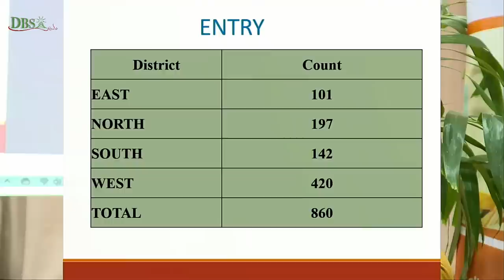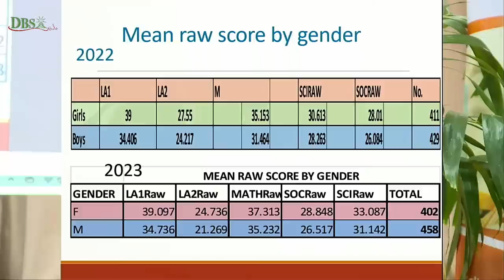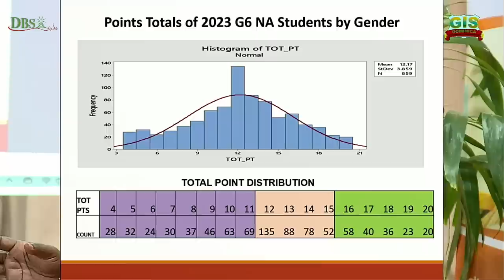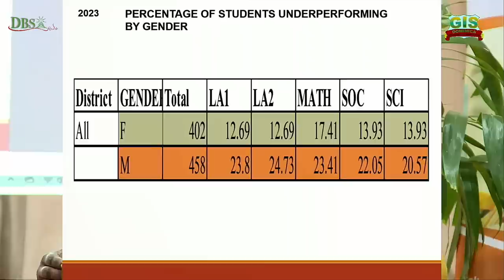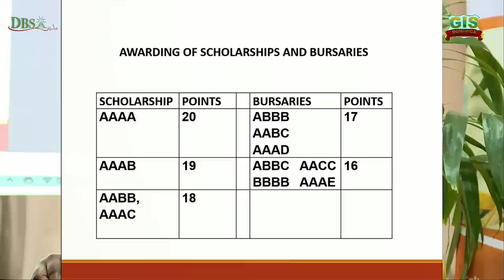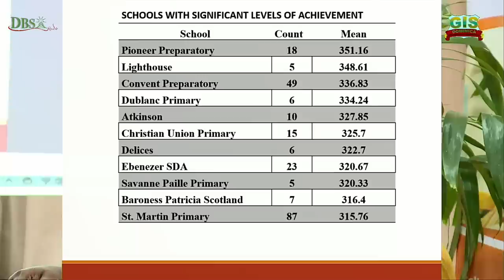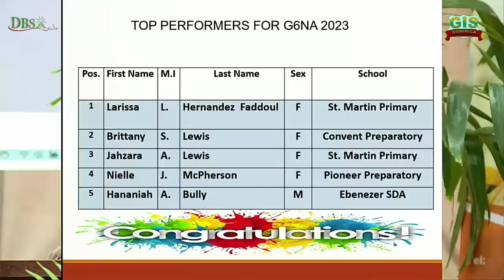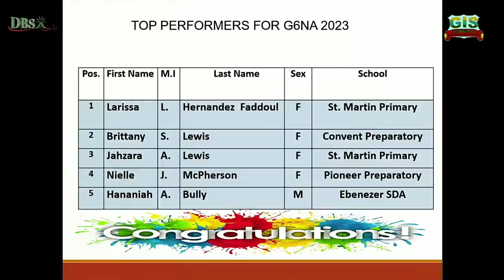The release of the Grade Six National Assessment results 2023